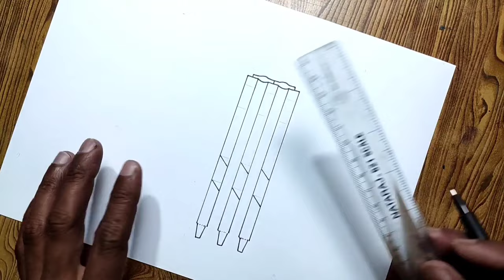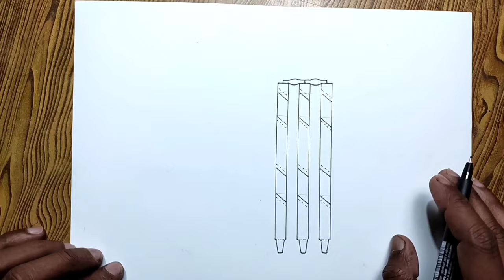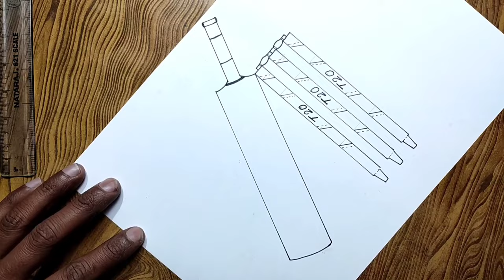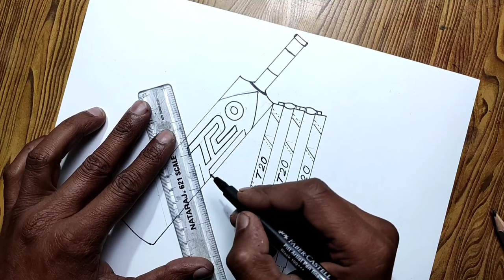How to draw Bat ball and stumps step by step very easy/ Cricket drawing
Cricket 🏏drawing/ How to draw bat ball and stumps step by step so easy

In this video I used sketch pen, Artline shading pencil, brush pen black colour and Art paper